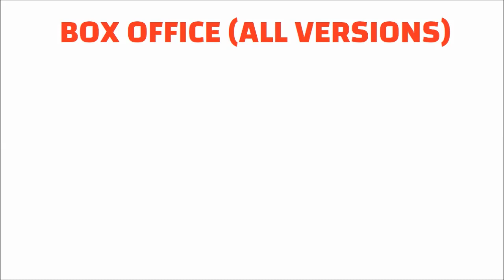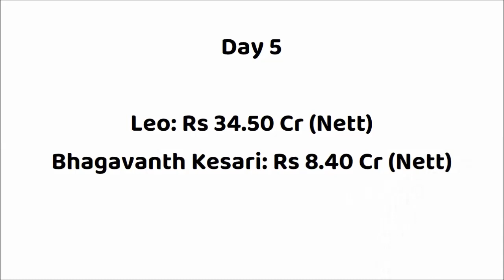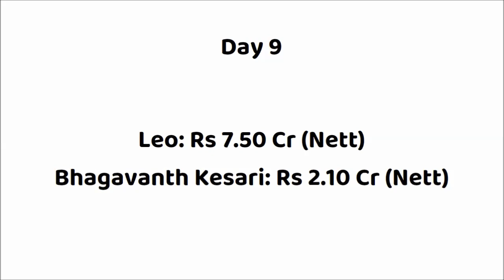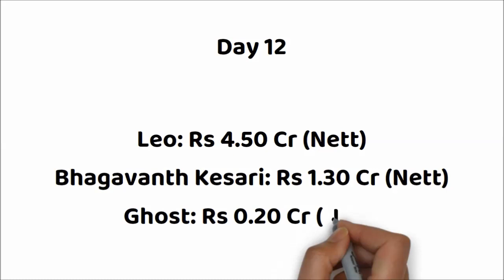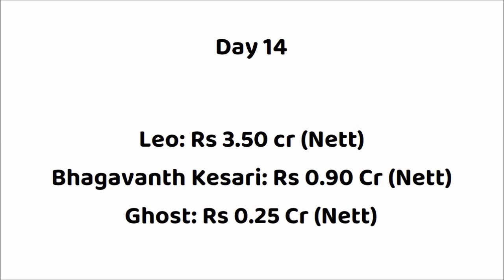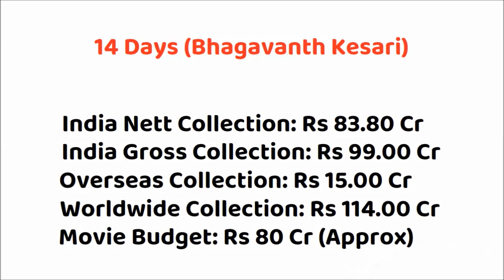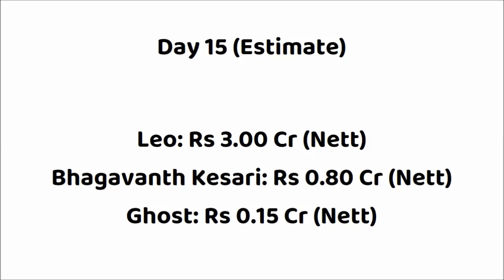Leo vs Bhagavanth Kesari vs Ghost 15 Days Box Office Collection | Leo Worldwide Collection | Vijay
Leo vs Bhagavanth Kesari
Leo vs Bhagavanth Kesari Collection
Bhagavanth Kesari vs Leo
Bhagavanth Kesari vs Leo Collection
Leo vs Ghost
Leo vs Ghost Collection
Ghost vs Leo
Ghost vs Leo Collection

Movie: Leo (2023)
Star Cast: Thalapathy Vijay, Sanjay Dutt, Trisha, Arjun & Others
Director: Lokesh Kanagaraj
Producer: Lalit Kumar

Movie: Bhagavanth Kesari (2023)
Star Cast: Nandamuri Balakrishna, Arjun Rampal, Kajal Aggarwal, Sreeleela & Others
Director: Anil Ravipudi
Producer(s): Sahu Garapati and Harish Peddi

Movie: Ghost (2023)
Star Cast: Dr Shivarajkumar, Anupam Kher, Jayaram, Prashanth Narayanan & Others
Director: Srini
Producer: Sandesh N